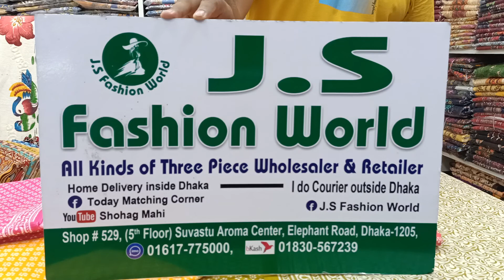চলেছে ধামাকা অফারে😘মাত্র ৭০০ টাকায় পাইকারি প্যাটেল জয়পুরি থ্রি পিছ কালেকশন🌿🌺🌟😘